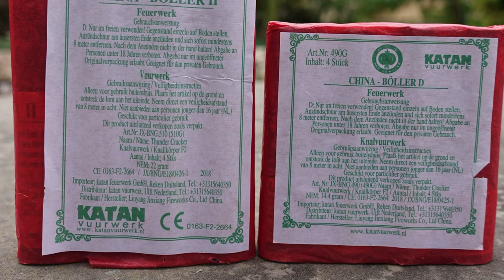Katan D & Super II Böller | OLDSCHOOL China Böller mit Bums [Full HD]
Heute im Test: Katan D & Super II Böller

* Kamera, Camcorder, Videoequipment:

*2x "3-Flammen-Zigarrenbrenner"

* 2x BESTER Brenner (Sturmfeuerzeug)

Mein externer Speicher (Festplatte):

Mein Camcorder:

Mein (Stereo)-Mikrofon:

Meine Action-Kamera

Mein Mikrofon (Videovertonung):

Meine (Foto)-Kamera:

KEEP WATCHING.